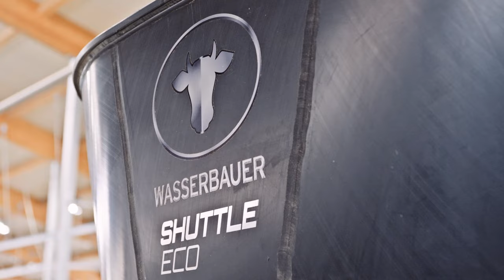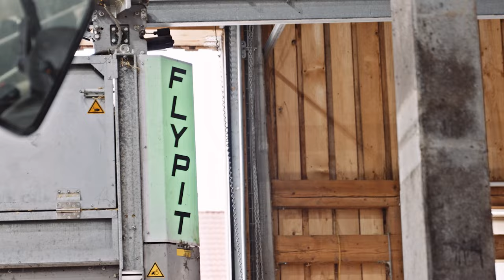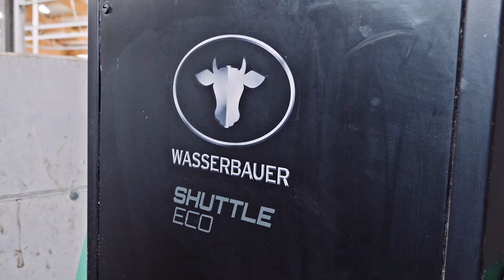Siloentnahmesystem Lift / Milchviehbetrieb Jetzinger / Österreich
Landwirt Lukas Jetzinger, daheim im niederösterreichischen Mostviertel, hat die Prozesse in seinem Betrieb umfassend automatisiert. Gleich zwei Lift Siloentnahmesysteme im Fahrsilo sorgen für frisches Futter vom Silo bis zu den Tieren. Ein Shuttle Eco Fütterungsroboter wird direkt im Stall befüllt und teilt individuelle Rationen an die Tiere aus. Und ein Flypit Einstreuroboter verteilt mehrmals täglich frisches Stroh im Stall.